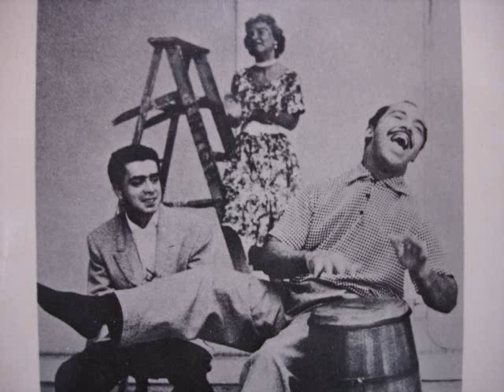Perez Prado QUIEREME MUCHO